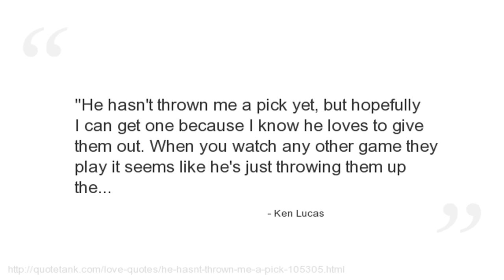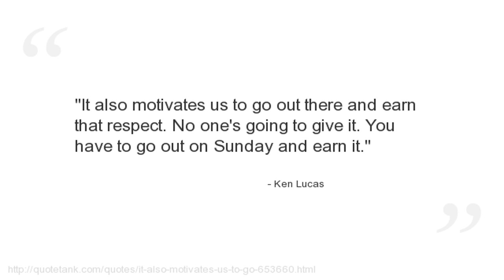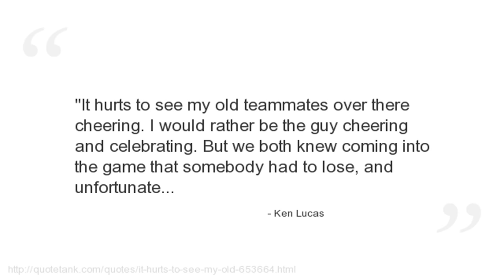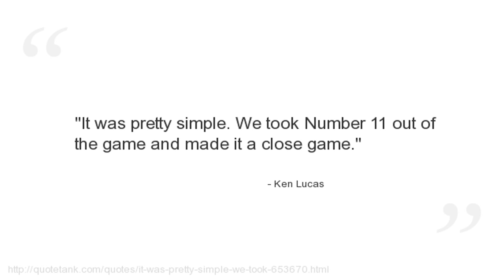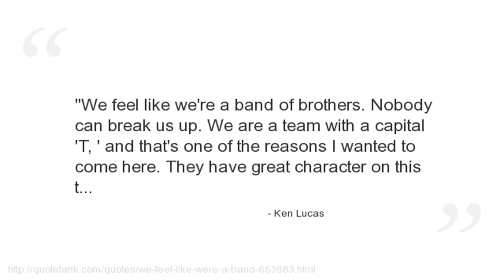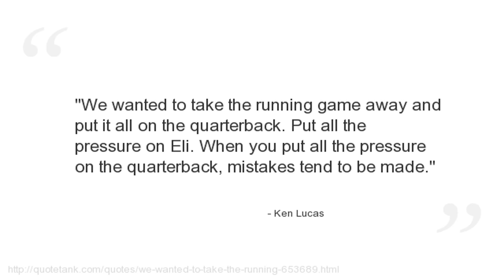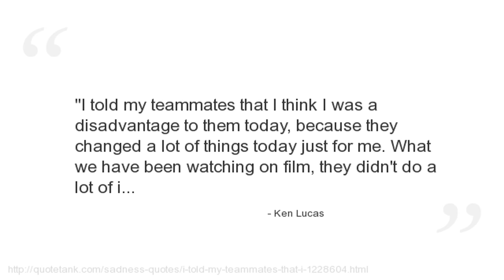Ken Lucas Quotes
Who is Ken Lucas?
An American politician.